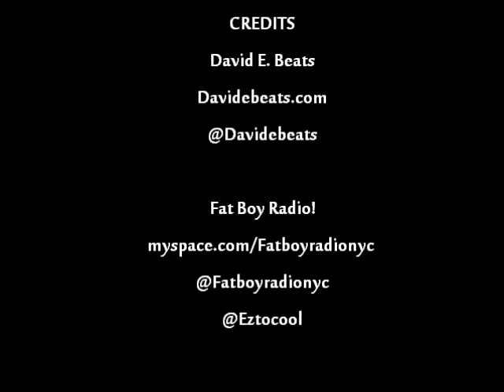Fat Boy Radio! David E Beats Interview Part I